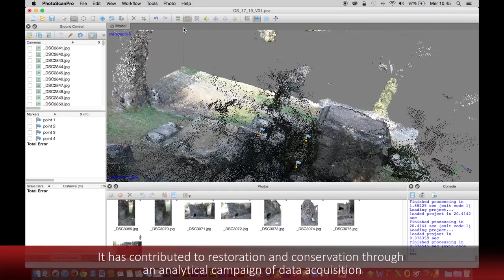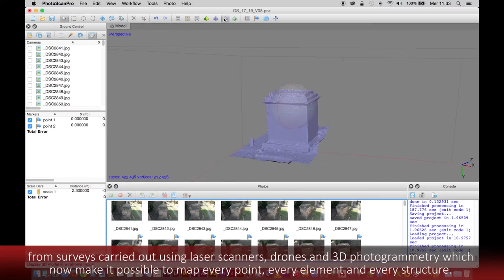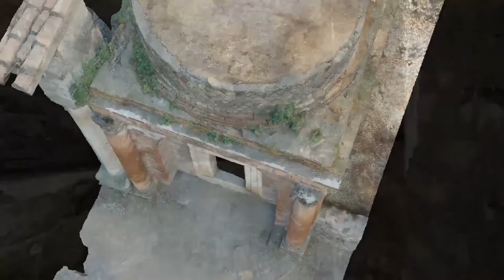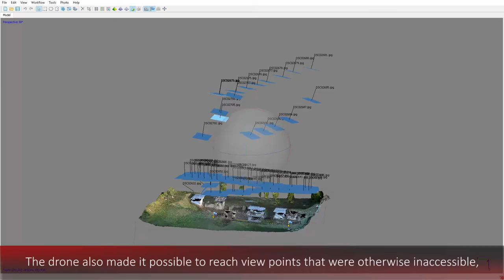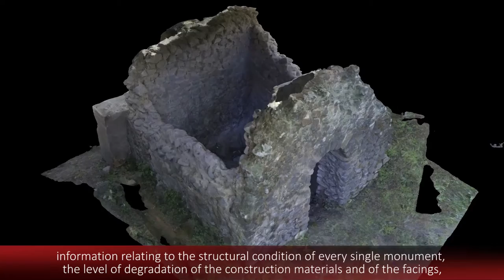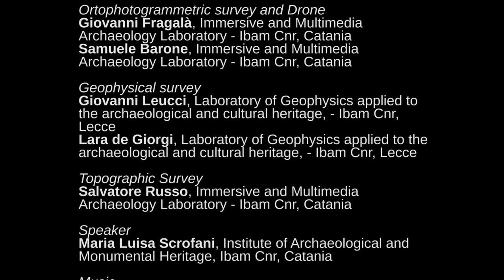PSPP_V23_2016